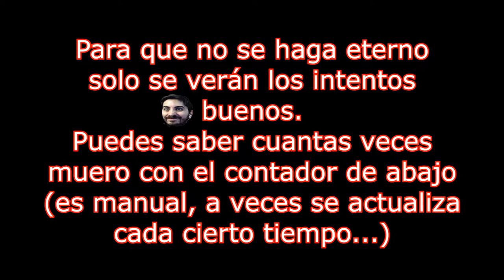🔥💀El Último Spawn💀🔥Misión 13: Argent D Nur🔥DOOM 2016 Con Restricciones🔴EP.33🔴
🔥💀El Último Spawn💀🔥Misión 13: Argent D Nur🔥DOOM 2016 Con Restricciones (Sin Runas ni Mejorar Armas)🔴EP.33🔴